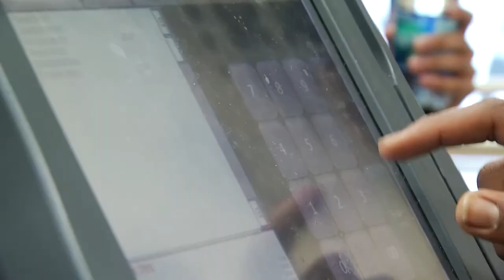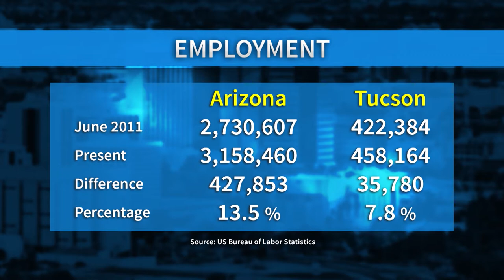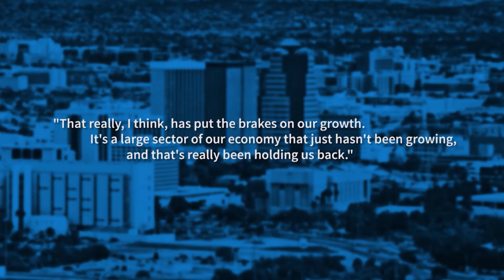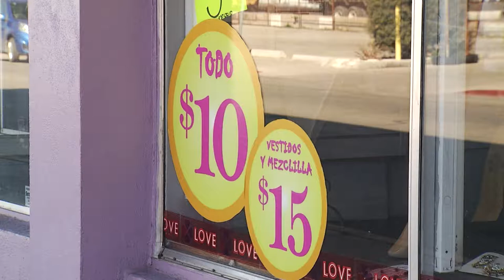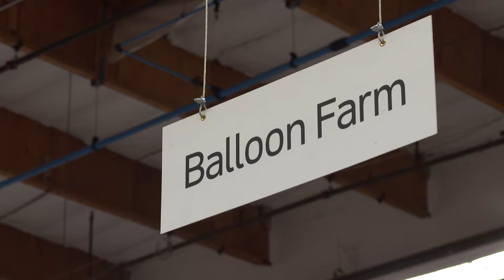Metro Week - December 1, 2017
2:31 - Unemployment
4:36 - Lea Márquez-Peterson
9:45 - Murphy Woodhouse
19:31 - Rep. Raúl Grijalva (D)